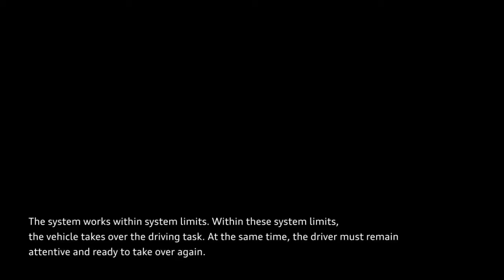2018 New Audi A8 - AI Parking Pilot and Garage Pilot